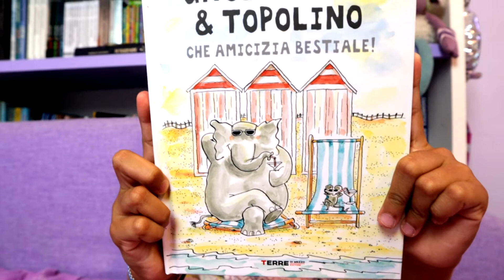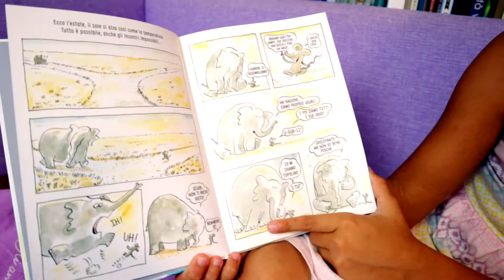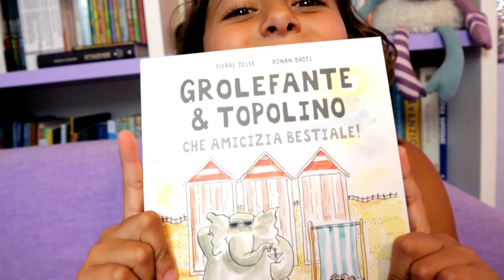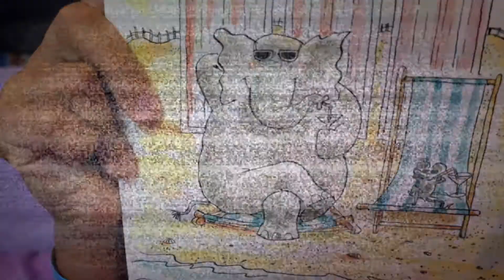GROLEFANTE & TOPOLINO di Pierre Delye e Ronan Badel - Terre di Mezzo Ed. | Penny Books #72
Elefante e Topo, potranno mai essere amici?
Beh in fondo hanno entrambi un naso, due occhi e una bocca e quattro zampe. Allora perchè no!
Allora ecco che GROLEFANTE & TOPOLINO vanno a spasso per il mondo insieme, conoscendosi via via sempre meglio e diventando, ad ogni nuova esperienza, sempre più amici.

Questo albo a fumetti di Pierre Delye e Ronan Badel pubblicato da Terre di mezzo Editore, che ha divertito tantissimo la nostra Penny, ci parla, in 32 esilaranti mini racconti, di amicizia. Quella con la A maiuscola.

Ma lasciamo la parola, come sempre, alla nostra Penny!